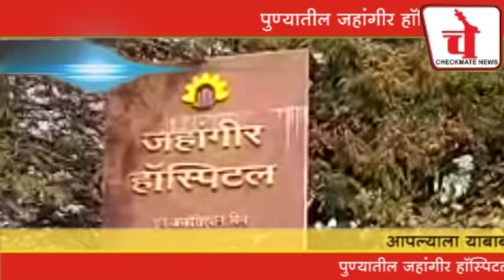कपडे बदलताना महिलेचा बनवला व्हिडिओ; पुण्यातील जहांगीर हॉस्पिटल मध्ये घडलेली घटना | Jehangir Hospital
पुणे, दि.२८ (चेकमेट टाईम्स): पुण्यातील  प्रसिद्ध असणाऱ्या जहांगीर हॉस्पिटलमधील एक धक्कादायक प्रकार समोर आलाय. हॉस्पिटलमध्ये एमआरआय काढण्यासाठी आलेल्या महिला पेशंटचा कपडे बदलतानाचा व्हिडिओ छुप्या कॅमेऱ्याने काढण्यात आल्याचा हा प्रकार उघड झाला आहे या प्रकरणी कोरेगाव पार्क पोलिसांनी वॉर्डबॉयला अटक केली असून या प्रकारामुळे आरोग्य यंत्रणेत खळबळ उडाली आहे.

या प्रकरणा मध्ये लंकेश उतेकर या आरोपीला कोरेगाव पार्क पोलिसांनी अटक केली आहे. पीडित महिलेच्या पतीच्या तक्रारी वरून लंकेश उतेकर विरोधात गुन्हा दाखल करण्यात आला आहे. पीडित महिला जहागिरी हॉस्पिटलमध्ये एमआरआय करण्यासाठी आली होती. तेव्हा हॉस्पिटलच्या चेंजिग रूम मध्ये हा प्रकार घडला आहे. चेंजिग रूम मध्ये कुणीतरी मोबाईल सुरू ठेवून चित्रीकरण करत आहे. अस पीडित महिललेला लक्षात येताच तिने ही गोष्ट तिच्या पतीला सांगितली. त्यानंतर पतीच्या तक्रारी वरून लंकेश उतेकर विरोधात विनय भंगाचा गुन्हा दाखल करण्यात आला आहे.